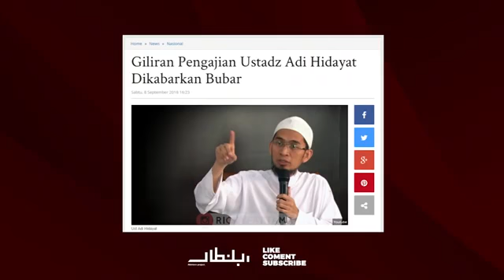Kenapa Rezim Jokowi layak di sebut anti islam